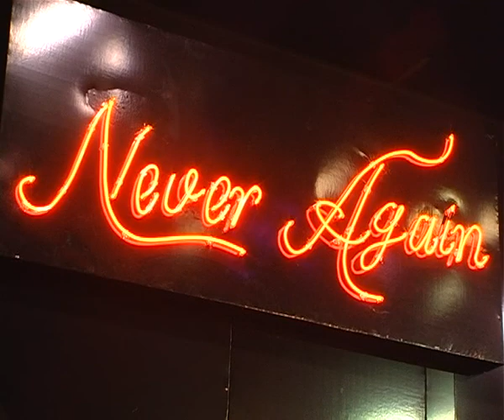Sztuka Dla Dziecka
Reżyserka Monika Strzępka o swoim spektaklu "Sztuka dla dziecka" w Teatrze Jeleniogórskim.

Sztuka Demirskiego to political fiction. Horror buffo. I czarna komedia o Europie, w której spełnił się najczarniejszy scenariusz. Nazistowskie Niemcy wygrały wojnę i zjednoczyły podbite kraje. 70 lat później, na drzewie jednego z europejskich miast pojawia się zaplątane w spadochron dziecko. Dziecko, które oprócz lotu przez ocean nie pamięta niczego. Zatroskani Europejczycy zrobią wszystko, żeby mu przypomnieć.

Realizacja: maciej Bartkiewicz
Produkcja Instytut Teatralny im. Zbigniewa Raszewskiego